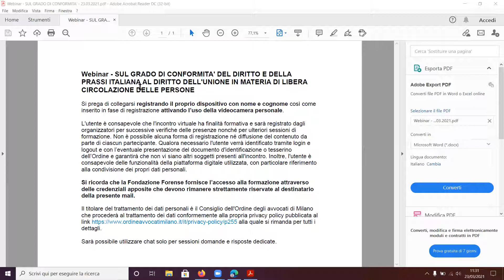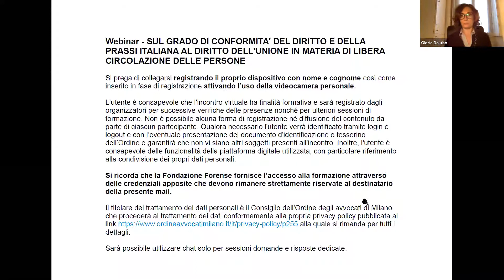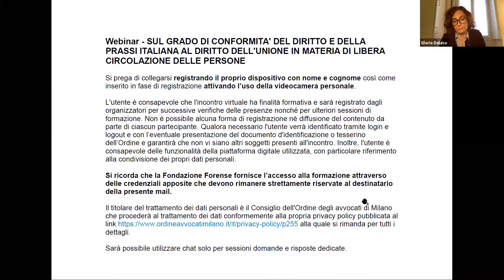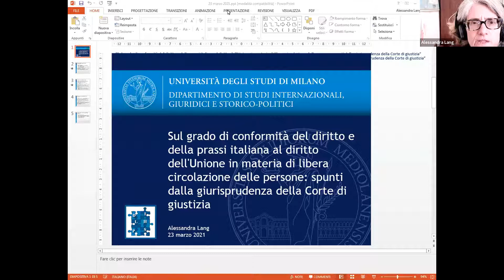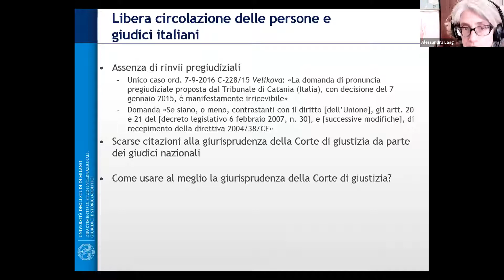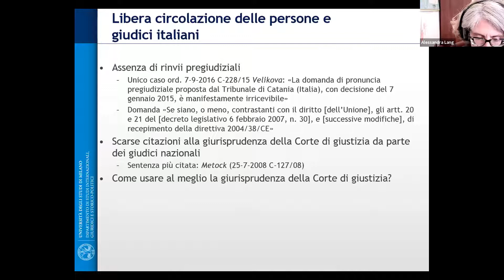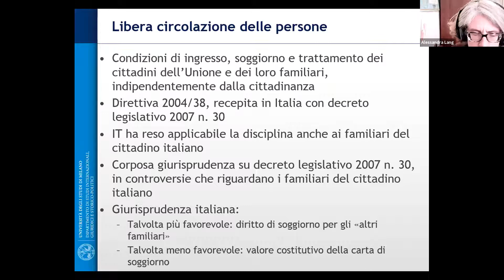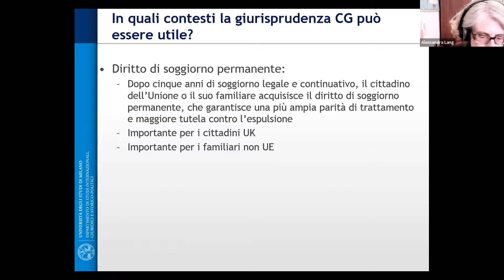Webinar - SUL GRADO DI CONFORMITÀ DEL DIRITTO E DELLA PRASSI ITALIANA AL DIRITTO DELL'UNIONE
IN MATERIA DI LIBERA CIRCOLAZIONE DELLE PERSONE